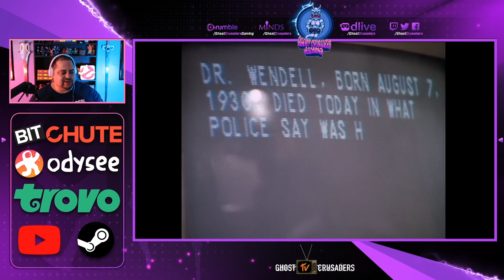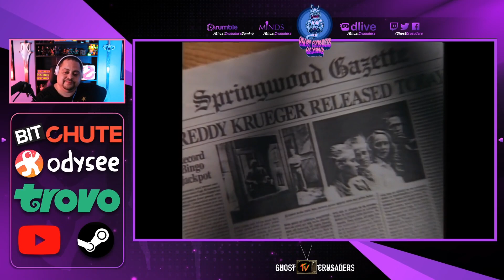'Freddy's Nightmares: A Nightmare on Elm Street Series' - EP 13 & 14 FIRST TIME WATCHING/REACTION